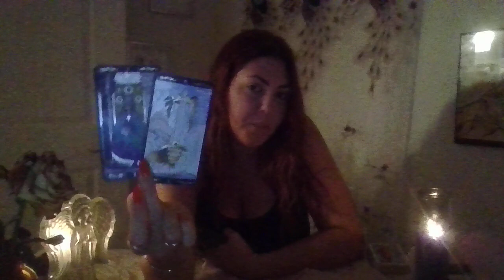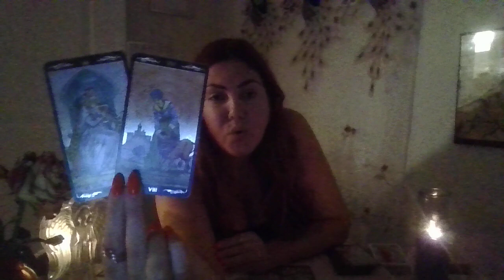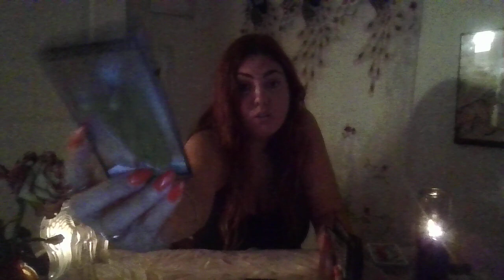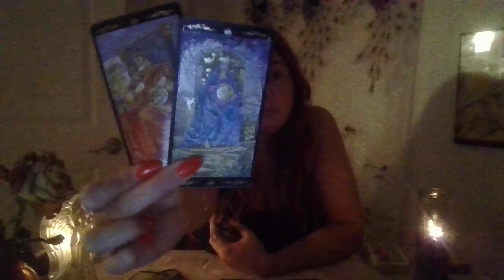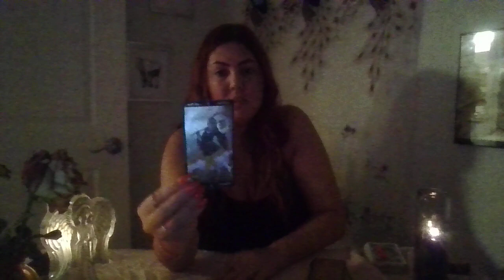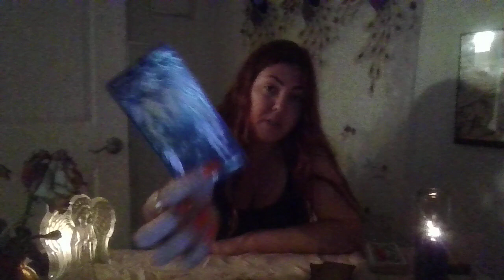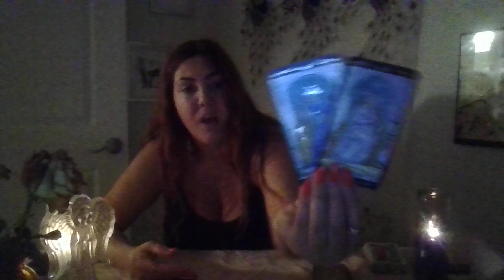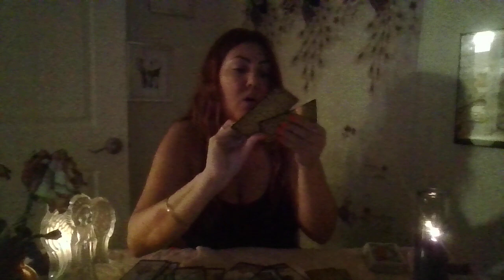ARIES- "They have A LOT of EMOTIONS for YOU! NEW LOVE! Growing your MONEY FAST! PROSPERITY!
You are worthy of your dreams !
You can be or do or have anything!